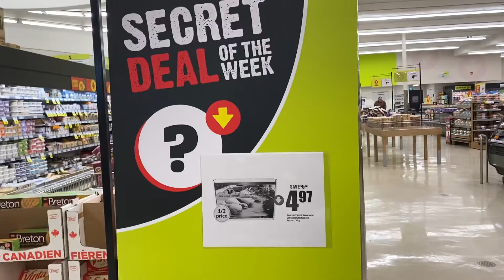Fresco on sale Hereford corned beef $3 limit 24 pcs per customer